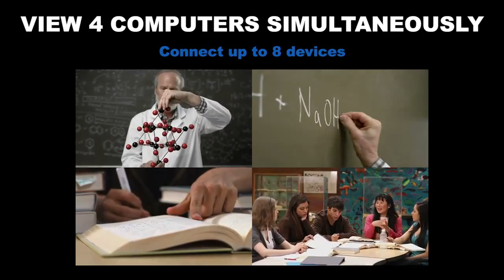Casio Ultra Short Throw Projector